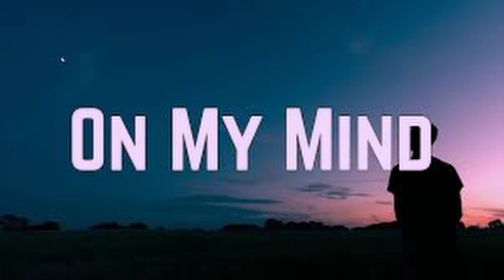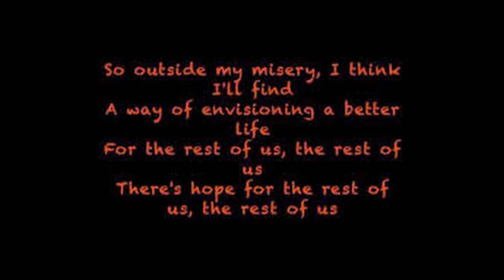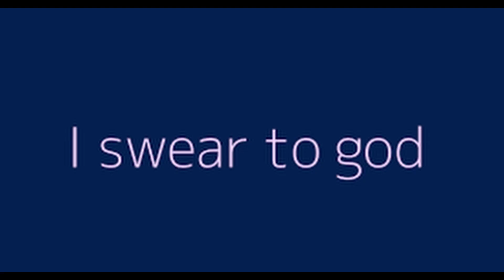XXXtentacion - Hope (Chopped And Screwed)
On February 14, 2018, Nikolas Cruz Murdered Alyssa Alhadeff, Scott Beigel, Martin Duque, Nicholas Dworet, Aaron Feis, Jamie Guttenberg, Chris Hixon, Luke Hoyer, Cara Loughran, GIna Montalto, Joaquin Oliver, Alaina Petty, Meadow Pollack, Helena Ramsay, Alex Schachter, Carmen Schentrup and Peter Wang at The Marjory Stoneman Duglas High School in Parkland, Florida. XXXtentacion dedicated a song to those lives lost in this terrible tragedy. Rest In Peace to you all.

Snap: Josh Keeley

let me know whatcha think down below

Listen ad-free with YouTube Premium
Song
Hope
Artist
XXXTENTACION
Album
Hope
UMG (on behalf of Bad Vibes Forever, LLC); LatinAutor, AMRA BR, Kobalt Music Publishing, LatinAutorPerf, AMRA, and 9 Music Rights Societies